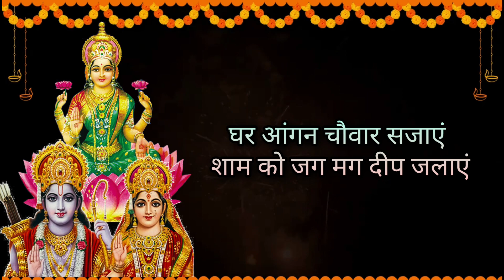दीपावली गीत - मां लक्ष्मी सीया अवतार//Song by Sunita & Anita//diwali#dipawali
Happy Dipawali to everyone